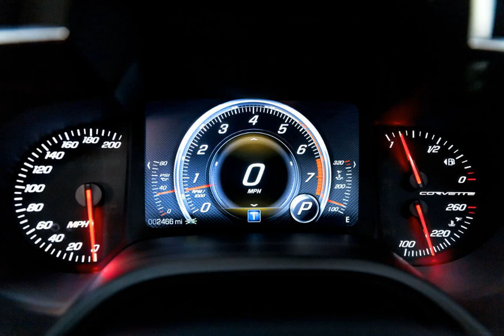2014 chevrolet Corvette 2LT for sale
2014 Chevrolet corvette 2LT for sale